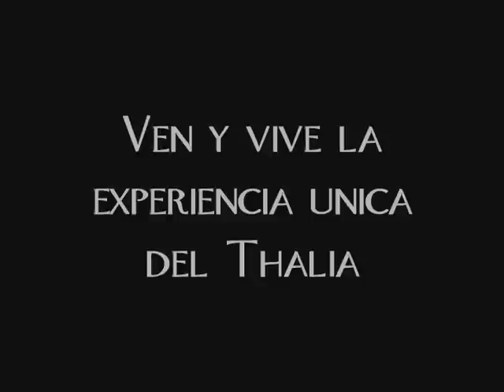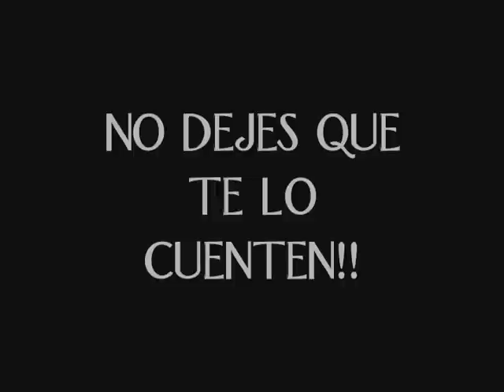Thalia Spanish Theatre.wmv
Promo Thalia Spanish Theatre.
Ven y Vive la Experiencia Unica del Thalia.